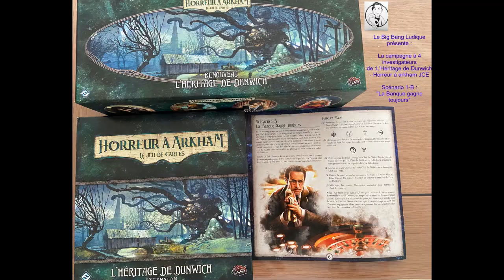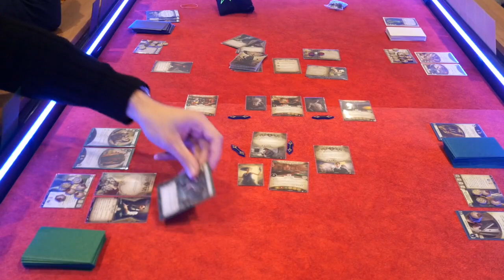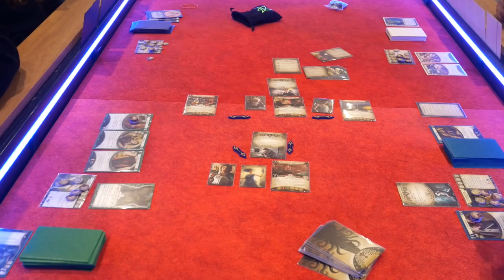Horreur à Arkham jce L'héritage de Dunwich scenar -"La Banque gagne toujours" 4 investigateurs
La 2ème partie de la campagne : Horreur a Arkham JCE  L'héritage de Dunwich scenario 1B - "La Banque gagne toujours" à 4 investigateurs.

Vous allez voir nos 4 investigateurs : Nathanael Cho, Jenny Barnes, Agnès Baker et Harvey Walters vont investiguer à la Bella Luna sur la disparition du professeur! quel sera la conclusion de cette investigation?

Description de Horreur à Arkham JCE :

COMBATTEZ LES TERRIBLES FORCES DU MYTHE !

Horreur à Arkham : Le Jeu de Cartes est un Jeu de Cartes Évolutif coopératif dans lequel 1 à 4 investigateurs œuvrent ensemble pour élucider des conspirations et des mystères ésotériques, tout en cherchant individuellement à vaincre les démons personnels qui hantent leur passé.

Chaque joueur endosse le rôle d’un unique investigateur et bâtit un deck autour des capacités de ce personnage. Une série de scénarios interconnectés crée une campagne narrative au sein de laquelle un mystère plus général est élucidé. Dans chacun de ces scénarios, les investigateurs franchissent et explorent un certain nombre de lieux menaçants, cherchent des indices qui leur permettront de faire progresser l’histoire, et tentent d’éviter ou de terrasser les terribles forces du Mythe.

À mesure que se déroule la campagne, chaque investigateur obtient expérience et sagacité, qui lui permettent de se développer de bien des manières en ajoutant à son deck de nouvelles cartes de niveau élevé. Mais prenez garde : plus on s’expose au monde ésotérique, plus grand est le risque de devenir fou. Les investigateurs doivent se protéger contre l’emprise croissante de la folie, tout en cherchant à survivre et à élucider le mystère.

Campagne : l'héritage de Dunwich.

« Personne, même parmi ceux qui sont bien informés de la récente abomination, ne peut dire au juste ce qui ne va pas à Dunwich... » – H.P. Lovecraft, « L’Abomination de Dunwich »

Une monstrueuse entité terrorisait le village reculé de Dunwich. L’horreur n’a pris fin qu’après l’intervention de trois professeurs de l’Université Miskatonic – le Dr Armitage, le Dr Morgan et le professeur Rice – qui, grâce à des connaissances secrètes, ont réussi à vaincre la créature. Quelques mois ont passé, et le Dr Armitage craint aujourd’hui le pire pour ses collègues récemment portés disparus.

Dans L’Héritage de Dunwich, les investigateurs partent à la recherche des professeurs disparus, initiant une campagne qui les mènera au fameux Club du Trèfle, au sein de l’Université Miskatonic et bien au-delà.

Cette extension contient les deux premiers scénarios de la campagne L’Héritage de Dunwich, ainsi que de nouveaux investigateurs et de nouvelles cartes Joueur pour personnaliser davantage le jeu.